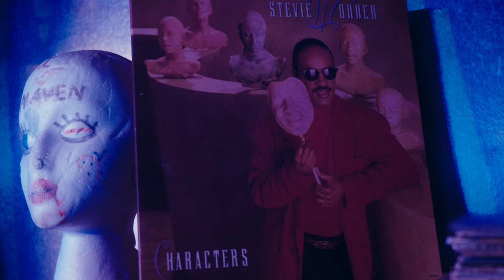3D - The Last Maven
A song about the harsh realities of chasing success and the deceptive allure of materialism.

The Last Maven's song '3D' is a raw and gritty commentary on the struggles of daily life, the pursuit of success, and the illusions of reality. It depicts the artist's confrontation with the harsh realities of life, juxtaposing the glamour of wealth with the unrelenting grind it takes to attain it. The lyrics 'Might have the same ties but we not/knot the same' signify the artist's unique path, despite common struggles. With the repeated line 'Coming at you like 3D', the artist emphasizes the vivid and palpable nature of these challenges. The song also provides social commentary on the illusion of wealth ('Guap is green screened') and the sacrifices made in the pursuit of fame, reminding listeners to take a hard look at their life's truth ('Hope you love what appear In mirror when you peep').

Prod by: @TheEpiffanies
Asst Engineer: @wildlifexwillie
Mix/Mastered: @RoMoore at @featureformstudios
Director/DP: @S.Wofford
Producer: Victor Shollenberger
Camera Assistant: Nicolette Shegog
PA/BTS: NunleyBoy
BTS: Joel

Extras:
Katherine Leong
Nuri Nasir
Sara Hernandez
IBCLASSIC
Kevin Carter
NunleyBoy
SuWop DaBam
SuSu Mizzy
Jovan
Lorenzo Gamboa
Joel
Bryce Coachman

S/O:
Marquette Fisher
Jordan Carter
SelectiveJefe
J1s
Jide

The Last Maven